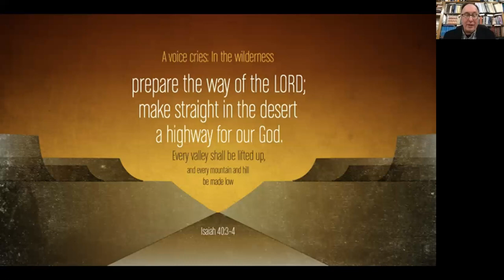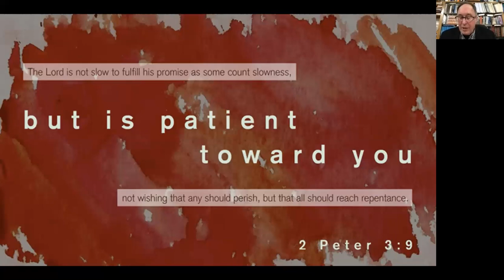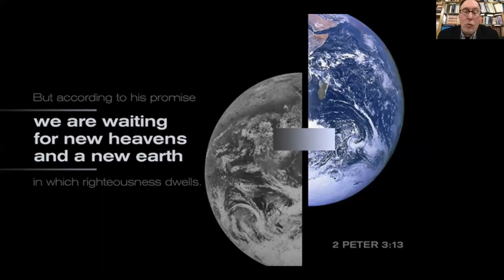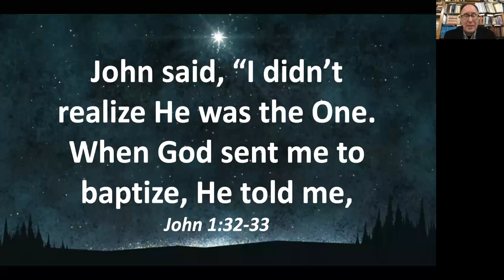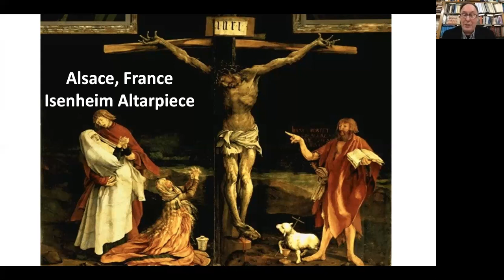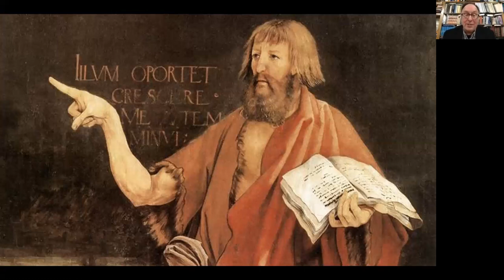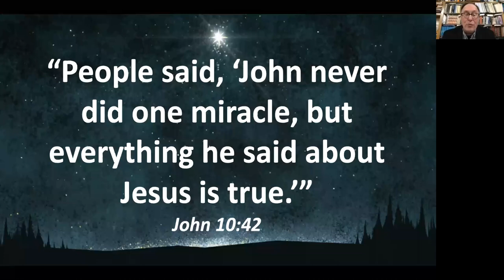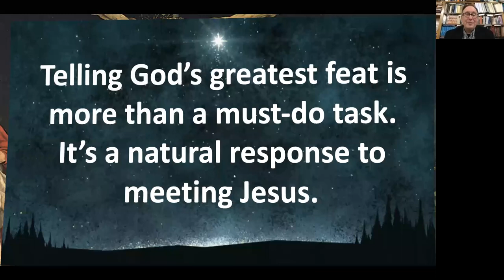Second Sunday of Advent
Second Reading - 2nd Peter 3:8-14